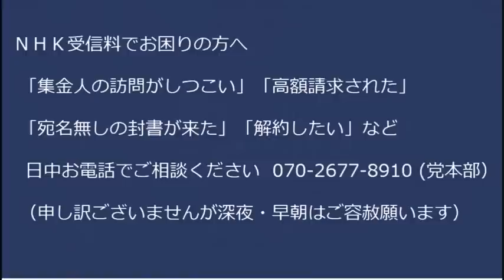Colaboを生活保護受給詐欺で刑事告発準備完了、浅野川崎市議「証人募集を一旦締め切らせていただきます。記者会見します」共産党これどーすんの／小西ひろゆき、今日も「訴えてやるぅ！」20230326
立憲原口によればロシアのミサイルはマッハ100で飛ぶらしい

170-0005  東京都豊島区南大塚 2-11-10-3階 くつざわ亮治 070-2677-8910 まで